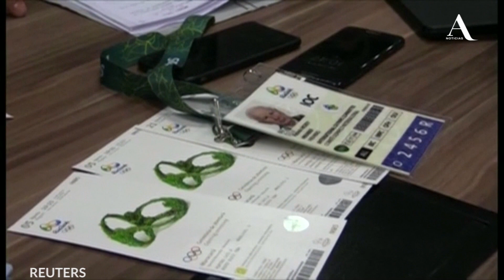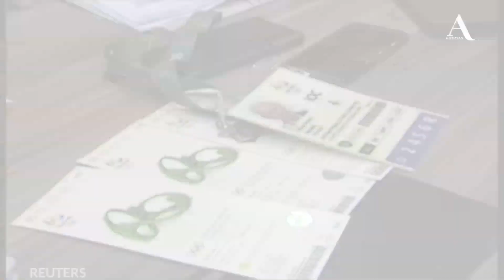Informe internacional - Aristegui Noticias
En el recuento de noticias internacionales de este jueves 18 de agosto, entre otros temas, hacemos un recorrido informativo desde Chile, donde ex militares fueron condenados por el asesinato de ocho opositores durante la dictadura de Pinochet, también hacemos un repaso de las campañas presidenciales de Trump y Clinton y le echamos un vistazo a la aeronave más grande del mundo.